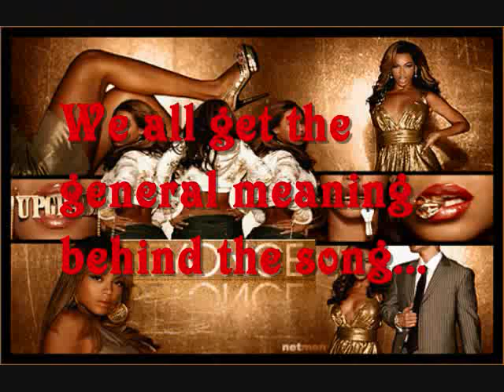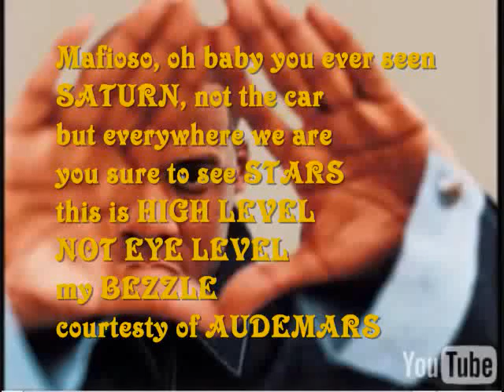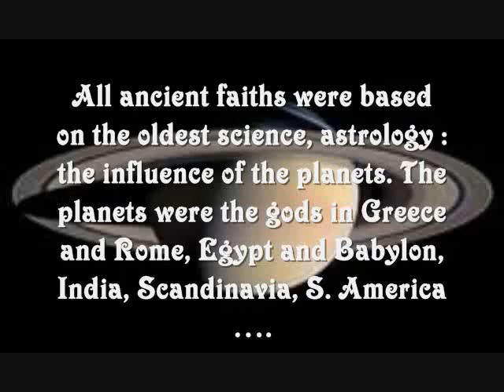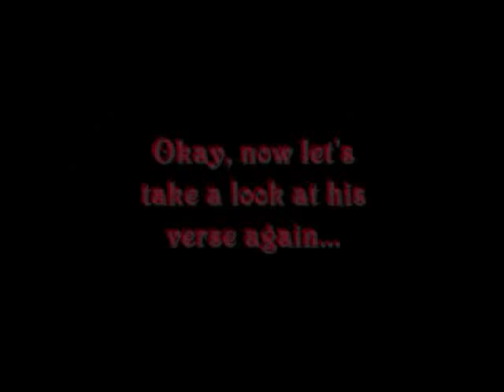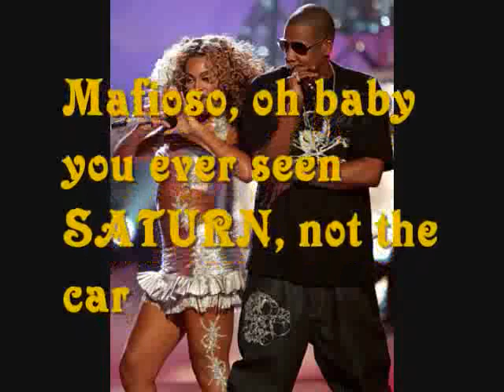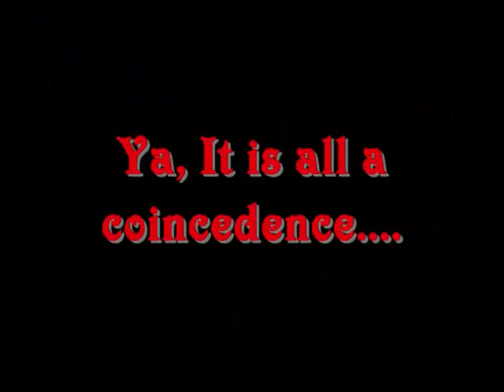Beyonce Video connection to Satan